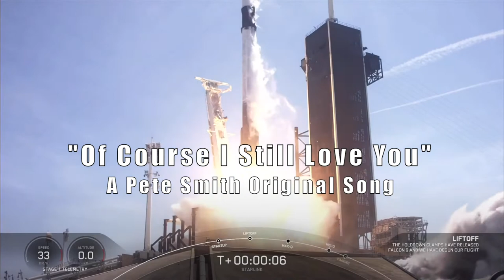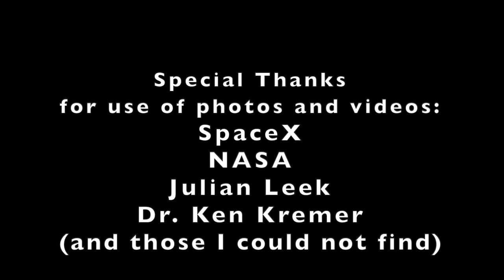"Of Course I Still Love You" an original Pete Smith song.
I began wondering why Elon Musk named his SpaceX autonomous spaceport drone ship "Of Course I Still Love You;" enough in fact, that I wrote a song about it. "'...Of course I still love you,' it's just a silly name, or maybe it's something I find hard to say..." The basic bones of the song came to me one night and within about three minutes it was pretty much written, with some additional lyrics and revisions add a few days later.

I recorded the music at home using my MacBook Pro in GarageBand, with a simple midi keyboard and Blue Yeti Mic.

Thank you to all those whose video clips and photos I used in the video: SpaceX, NASA, Julian Leek, Dr. Ken Kremer, and others who I haven't yet tracked down.
Pete Smith

P.S. SpaceX has two other drone ships, one named "Just Read The Instructions," and the other "A Shortfall Of Gravitas." No songs for these as of yet.

Pete Smith, also known as Peter Quentin Smith, is a singer/songwriter, actor, video maker, and retired firefighter from New Jersey.